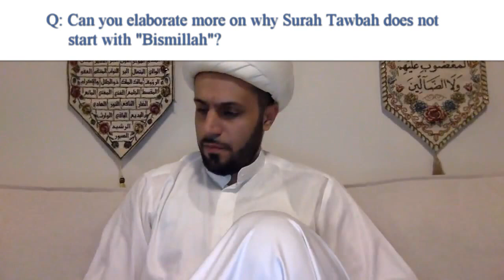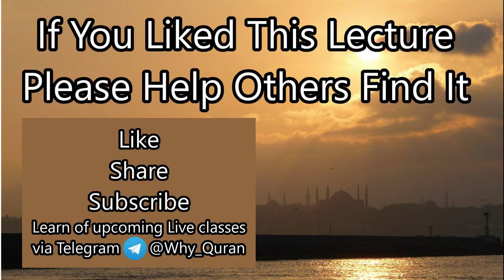[1 Q&A] Surah Tawbah (#9) Tafsir | Quran | Sheikh Azhar Nasser | English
The Q&A session following Part 1 of the Tafsir of Surah Tawbah

To get notified of upcoming Live classes & Q&A sessions, please join us on Telegram